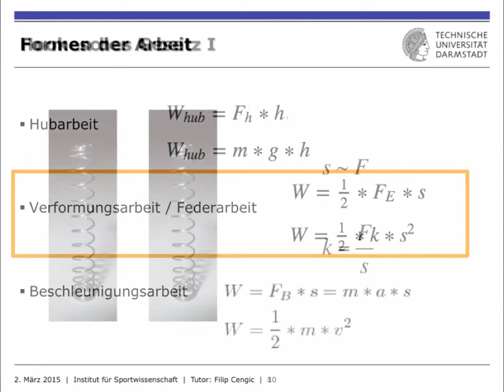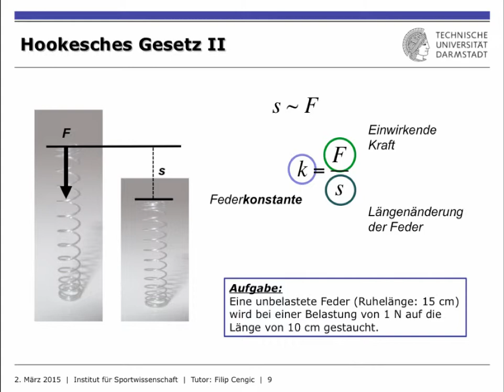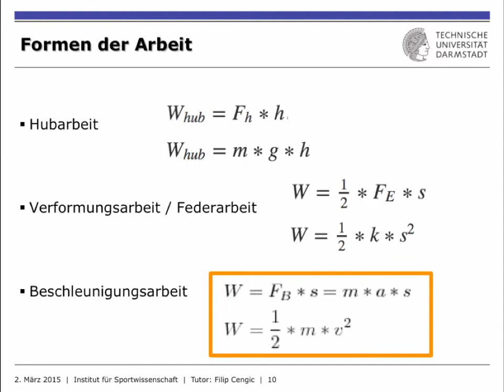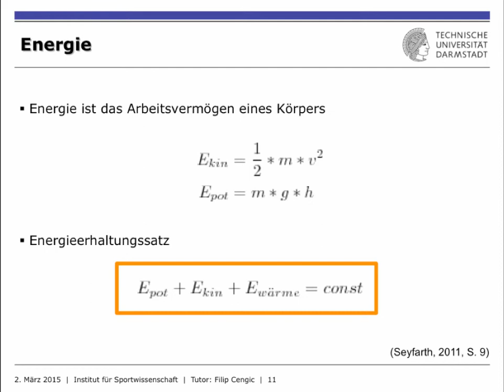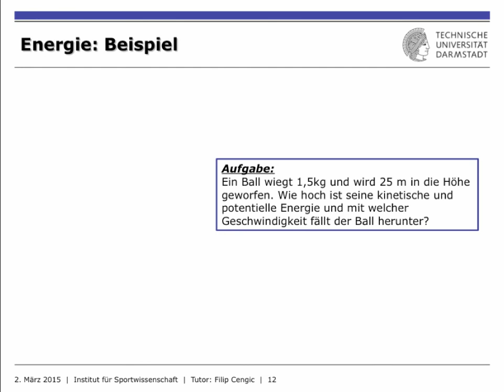IfS-TUD Wiki: DYN3 Translation II Teil 2/3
Dieses Tutorial bringt ein näheres Verständnis über die Federarbeit (Verformungsarbeit). Im Anschluss wird auf den Energiebegriff eingegangen. Es empfielht sich den dritten Teil zu schauen, wo es um die Unterschiede der beiden Begrifflichkeiten Arbeit und Energie geht.